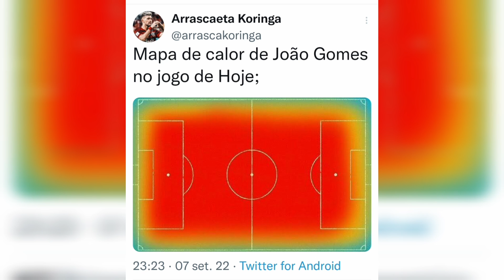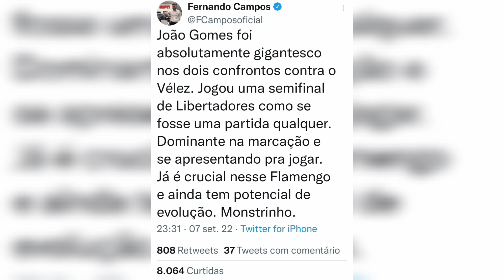FLAMENGO! JOÃO GOMES DA CANETA E É ELOGIADO POR CELEBRIDADES!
Créditos: PREMIERE FC

Oi! Bem-vindo ao CANAL BRASILEIRÃO 2022 ! ♥
Aqui você encontrará as ultimas notícias do Campeonato Brasileiro, Copa do Brasil, Conmebol Libertadores e Copa Sul Americana.

Além de conteúdo envolvendo jogadores brasileiros que atuam na Europa como por exemplo: Goleiros: Alisson e Ederson Laterais: Danilo e Alex Sandro Zagueiros: Militão, Marquinhos e Thiago Silva Meio-campistas: Fred, Paquetá, Fabinho, Casemiro e Philippe Coutinho Atacantes: Vinicius Jr., Richarlison, Gabriel Jesus, Antony, Neymar e Raphinha.

Estamos sempre em busca das últimas notícias e sempre verificamos a veracidade para NUNCA compartilhar com vocês Fake News. Além disso, fazemos questão de colocar a fonte de onde extraímos o material e damos os devidos créditos a quem escreveu e publicou o material. Prezamos pela informação de qualidade!